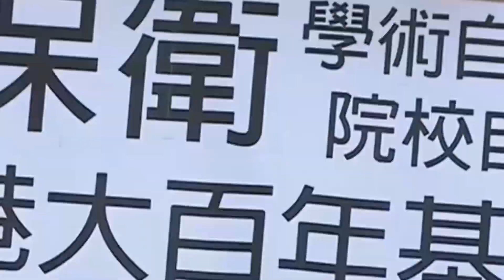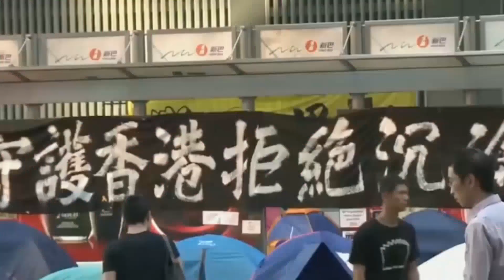天地友政氣 180928 ep24 p1 of 3 雨傘失敗四週年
主持 姚冠東 阿雲